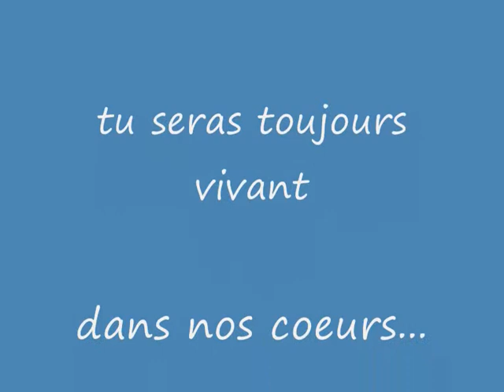Emile ALLAIS notre Pére à tous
EMILE ALLAIS HOMMAGE du MONDE du SKI à MEGEVE le 23 octobre 2012